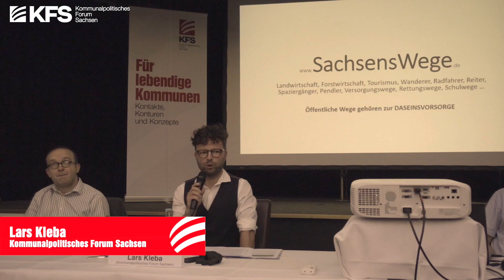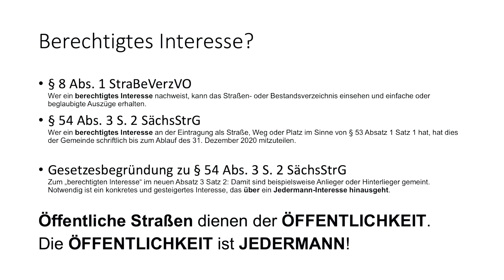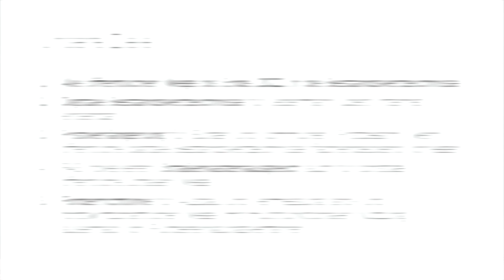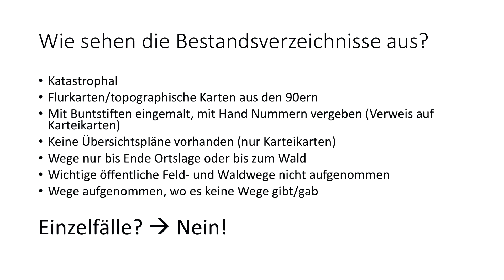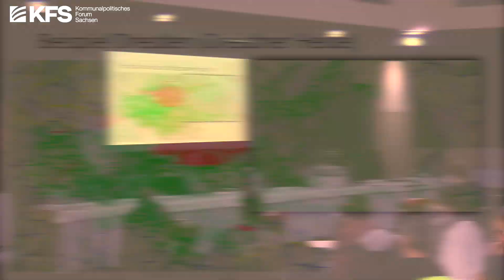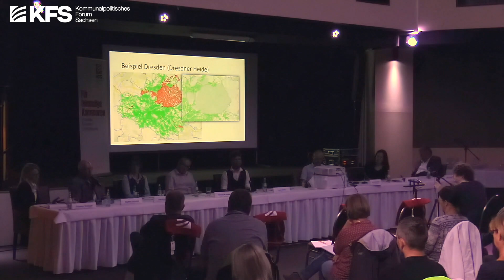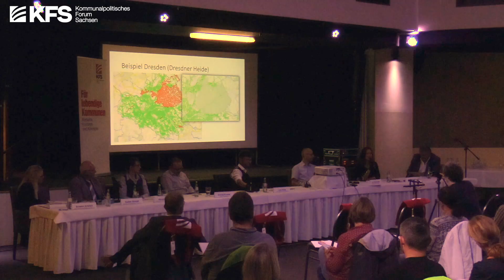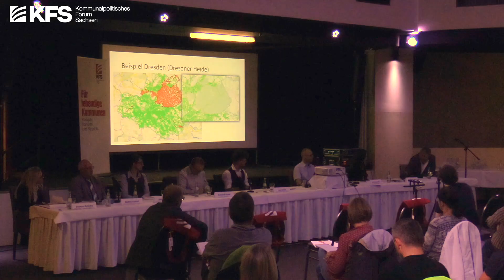Öffentliche Wege in Gefahr - Teil I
Von der Öffentlichkeit fast unbemerkt, gefährdet eine Novellierung des Sächsischen Straßengesetzes öffentliche Wege und Plätze. Nach dem neuen Landesstraßengesetz können private Grundeigentümer:innen ab 2023 bislang öffentliche Feld- oder Waldwege für die Öffentlichkeit sperren. Knackpunkt im neuen Gesetz: Wege, die bis Ende 2022 von den Kommunen nicht öffentlich gewidmet sind, verlieren dann ihren Status als öffentlicher Verkehrsweg. Werden sie nicht in die Bestandsverzeichnisse der Kommunen aufgenommen, könnten bald zehn Prozent der öffentlichen Wege, Straßen und Plätze im Freistaat unwiederbringlich für die öffentliche Benutzung verlorengehen – und das vor allem in den niedrigen Straßenklassen, beispielsweise Schleich-, Wander- oder Schulwege.

Um auf das brisante Thema aufmerksam zu machen, hatte das Kommunalpolitische Forum Sachsen e.V. am 30. September 2020 in Chemnitz eine Infoveranstaltung mit dem Titel „Welche Straßen und Wege bleiben in Sachsen öffentlich?“ organisiert.

Teil I: Podiumsgespräch
00:00 Vorstellung aller Beteiligten
03:10 Vortrag von Ivo Partschefeld
24:20 Konrad Krause (ADFC Sachsen)
29:35 Susann Krönert (Landesverband Pferdesport Sachsen)
31:00 Steffen Schlott (Verband der Freizeitreiter und -fahrer e.V.)
39:26 Uta Gensichen (FUSS e.V.)
42:38 Daniel Menges (Landwirtschaftlicher Sachverständiger)

Diese Maßnahme wird mitfinanziert durch Steuermittel auf der Grundlage des vom Sächsischen Landtag beschlossenen Haushaltes.